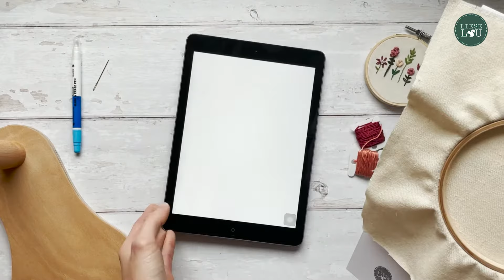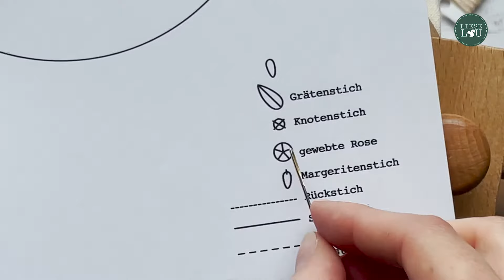Sticken für Anfänger - Sticken lernen mit 8 Grundstichen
Wollt ihr auch endlich sticken lernen? Kein Problem!
In diesem Video zeige ich euch die Grundstiche für gelungene Stickbilder, das entsprechende Material und gebe euch meine Erfahrungen mit auf den Weg. Meine Stickvorlage "Blumenwiese" könnt ihr euch kostenlos auf meinem Blog herunterladen.

Was braucht man eigentlich?

*Materialien mit einem Sternchen verlinken zu einem Produkt auf Amazon.